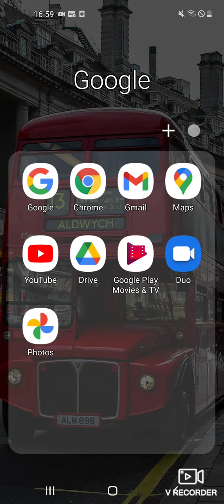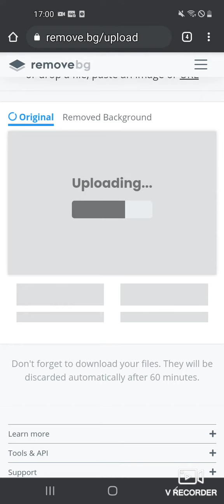Como remover fundo de fotos (SEM) aplicativos funciona mesmo!😲